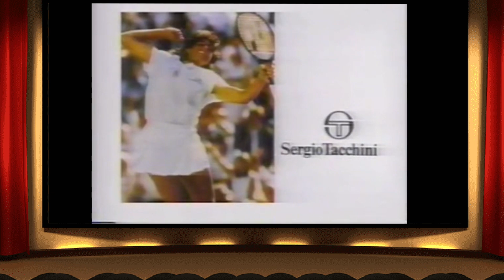Siskel & Ebert (1992) - White Men Can't Jump, The Cutting Edge, The Power of One, Ruby, Noises Off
Special Thanks to Actors317 and Muneeb Khan

In this episode,  Siskel and Ebert review: White Men Can't Jump, The Cutting Edge, The Power of One, Rub and Noises Off.